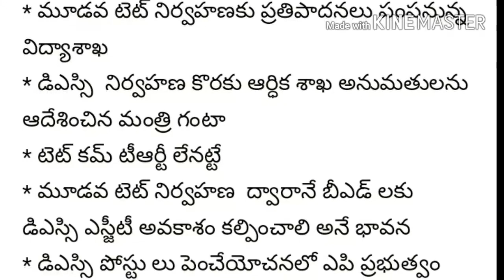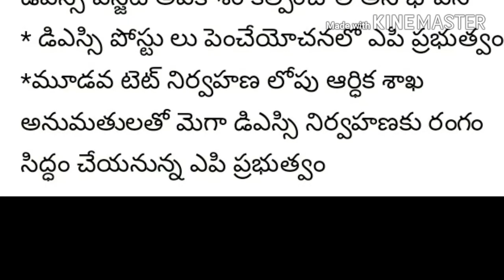Ap dsc latest news today // వాట్సాప్ లో వైరల్ న్యూస్ //మూడో టెట్ నిర్వహణ// టెట్ కమ్ టీఆర్టీ లేనట్టే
👉R.b tech & education youtube channel 👉👉👉

ఫ్రెండ్స్ మీరు ఇంట్రస్ట్ ఉన్నవారు అన్నీ గ్రూప్ లో జాయిన్ అవ్వదు దయచేసి ఒకొక్కరు ఓక గ్రూప్ లో జాయిన్ అవ్వండి

👉👉Special thank you for my viewers

From